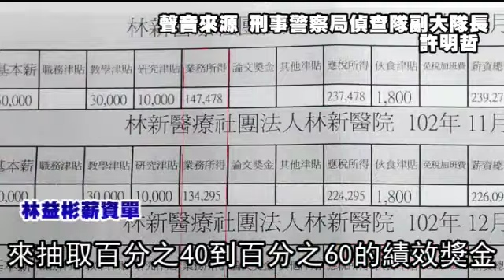教抽菸再照X光 3劣醫詐保800萬--蘋果日報 20140508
【地方中心╱台中報導】刑事局中部打擊犯罪中心破獲不法詐領保險金集團，昨拘提牽線的女仲介和三名涉案醫師。警方指出，該集團專找已投保醫療險的假病患配合醫師詐領理賠，為誇大症狀，醫師照胸部Ｘ光前還教假病患大量抽菸，製造肺部白點。一年多來共詐領八百多萬元，至少六家保險公司受害。

教抽菸再照X光
3劣醫詐保800萬
把它錄起來
都帶行李來的嘛 有沒有
1個人都帶1個
看他們到底去辦哪一間(醫院)
女嫌犯柯千蕙
帶著3名假病患正打算辦理住院
詐領保險金
但殊不知犯罪過程
早已全被警方錄了下來
警方昨天順利逮捕
1年多來詐領保險金8百多萬
包括林新醫院神經內科醫師林益彬
在內的3名涉案醫師
以及從中牽線的嫌犯柯千蕙
警方發現嫌犯
2年前起就找醫師合作
仲介假病患看診
(柯千蕙)向這個病患
收取新台幣3千到1萬元不等的這個費用
這個醫生
從這個健保給付當中
來抽取百分之40到百分之60的績效獎金
為誇大症狀
醫師照胸部X光前
還教假病患大量抽菸
製造肺部白點
誇大病因安排住院
警方在醫師林益彬家中
搜出20個裝有3千到1萬元不等的信封袋
林益彬坦承
是安排假病患住院佣金
初步估計
嫌犯共仲介33名假病患
受害保險公司至少6家
病患根據這個
醫生所開立的診斷證明書
向這個所投保的保險公司
申請醫療的保險理賠
警方訊後
依詐欺
偽造文書罪嫌移送
動新聞 台中報導